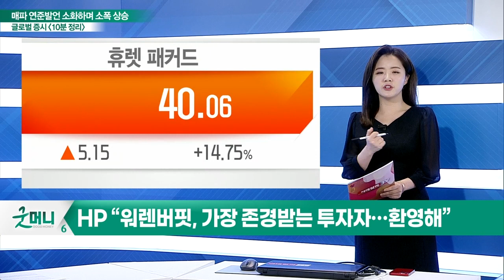음식료 기업 코나그라(CAG), 인플레이션으로 수익성 우려↑_글로벌 마감 증시 (20220408)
- 음식료 기업 코나그라(CAG), 인플레이션으로 수익성 우려↑
- 주류 업체 콘스텔레이션브랜드(STZ), 부진한 실적에도 주가↑
- 월가 “앞으로 주류 수요는 지속해서 증대될 것”
- 바클레이즈 “포드(F), 반도체 부족 타격으로 역풍 예상”
- 바클레이즈 "2022년, 포드에게 너무나 힘든 해가 될 것"
- 버크셔헤서웨이, HP(HPQ) 지분 11.4% 보유 확인
- HP “워렌버핏, 가장 존경받는 투자자… 환영해”
- 테슬라(TSLA)의 ‘사이버 로데오’ 드디어 오늘 개최
- 배런스 "오스틴 공장의 첫 생산제품 '모델Y' 될 것"